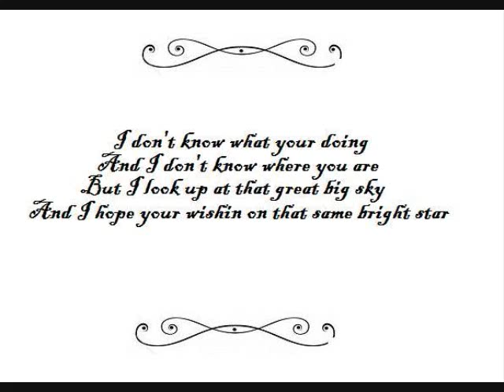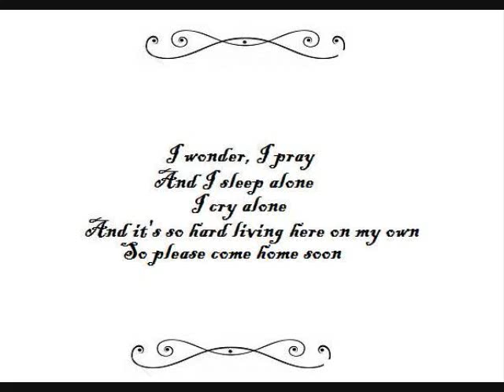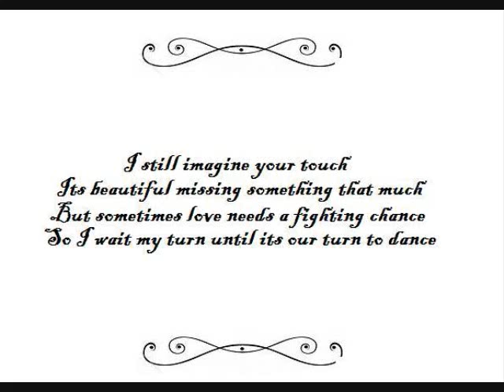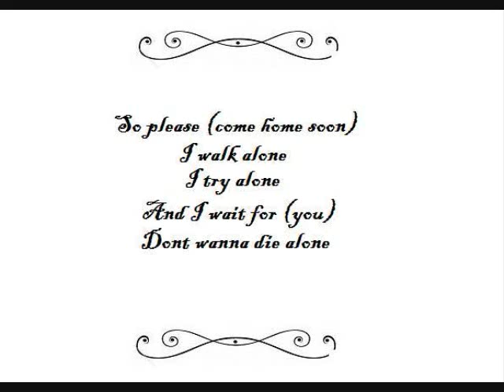Come Home Soon lyrics by SHeDAISY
This song was sung dedicated to the men and women in the service.